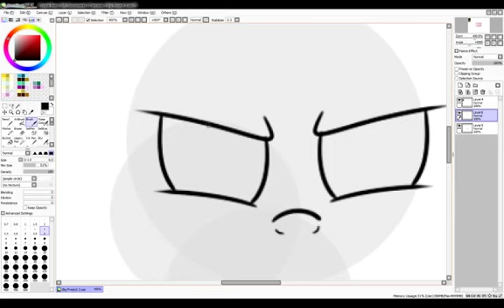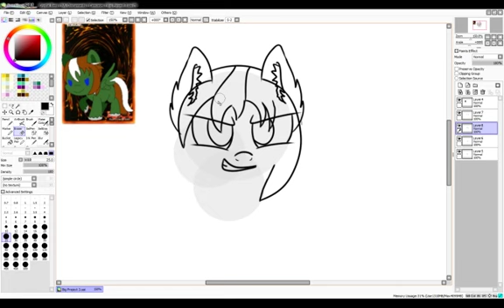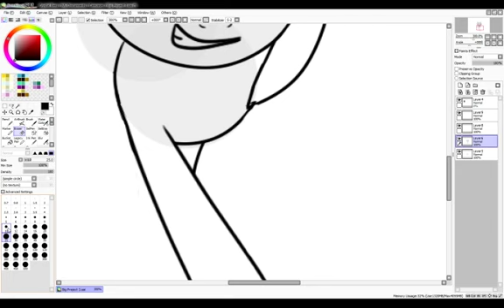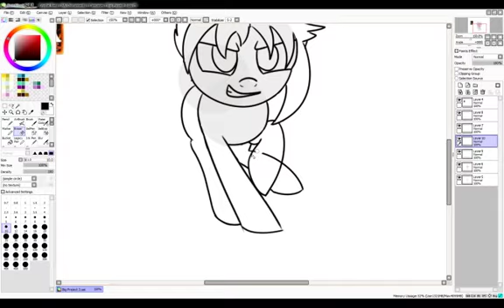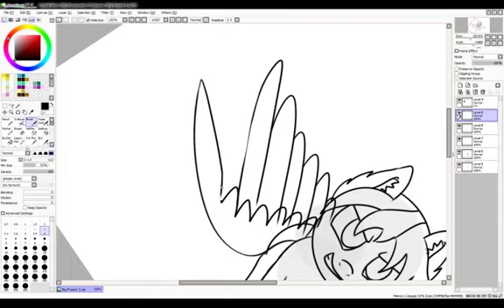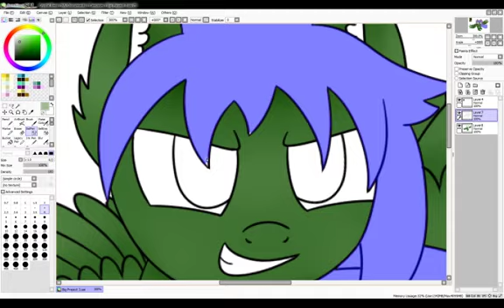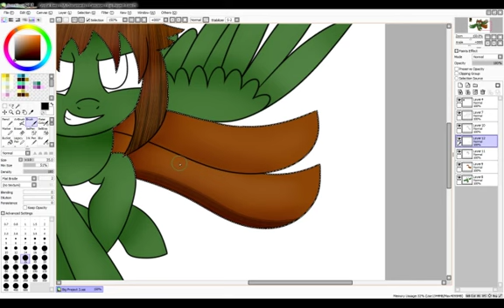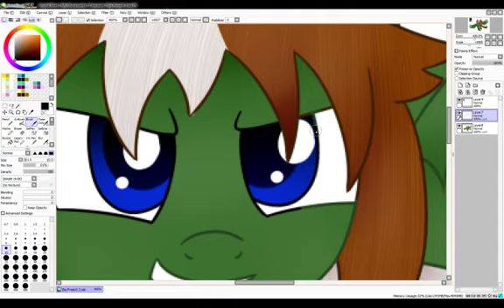King Of Games - MLP SpeedPaint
Time: 2hr
Songs:
Yu-Gi-Oh Dubstep
Kingdom Hearts II - The Encounter Remix